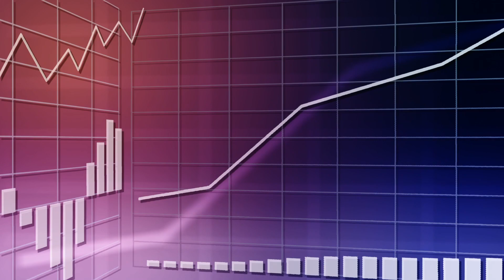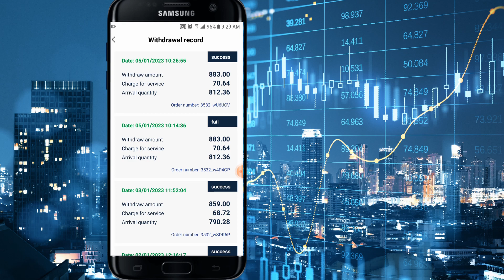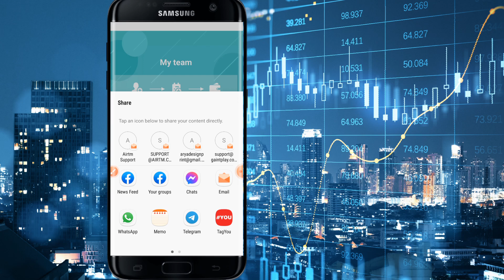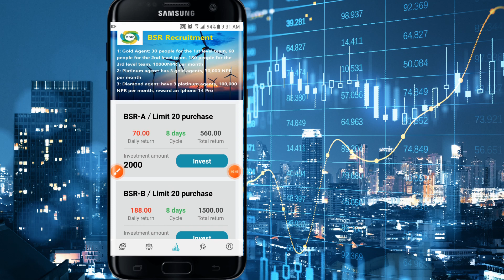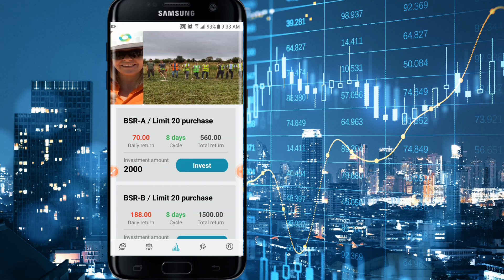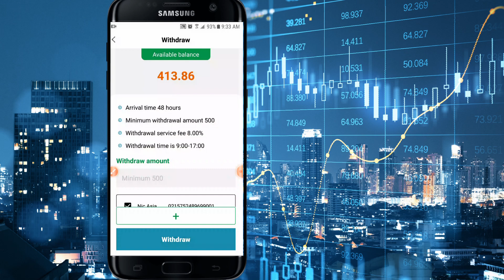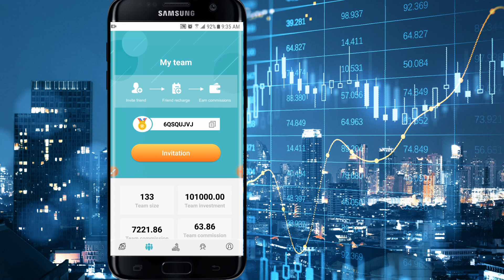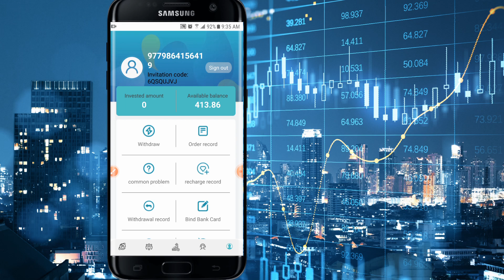How To Make Money Online From Affiliate Marketing In Nepal 2023 || Daily Rs.1000/- Best earning app